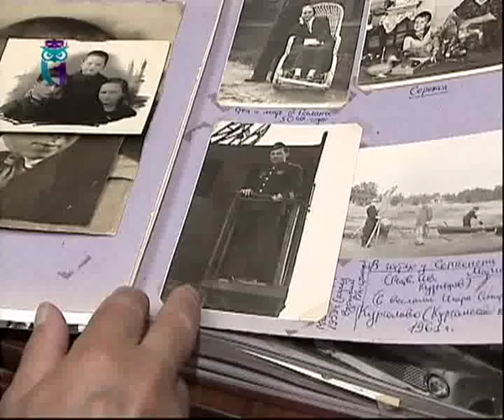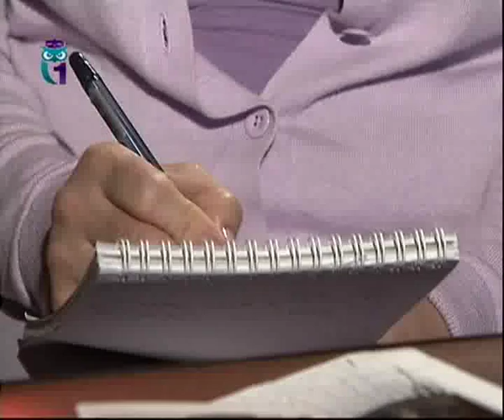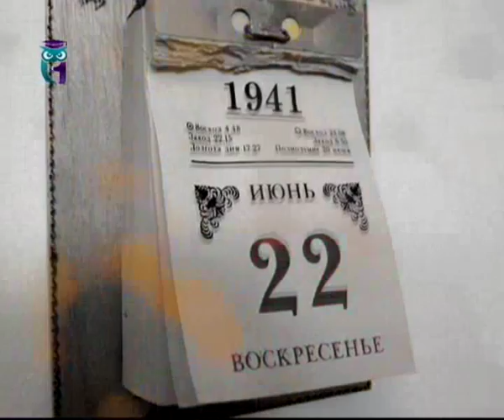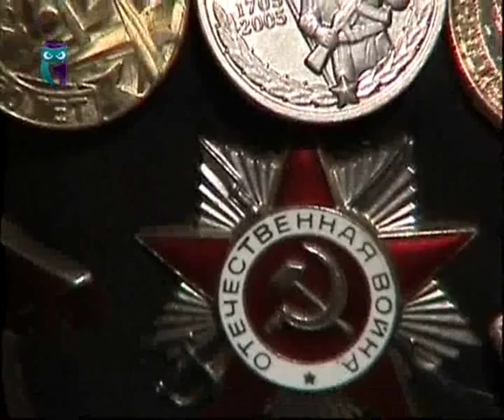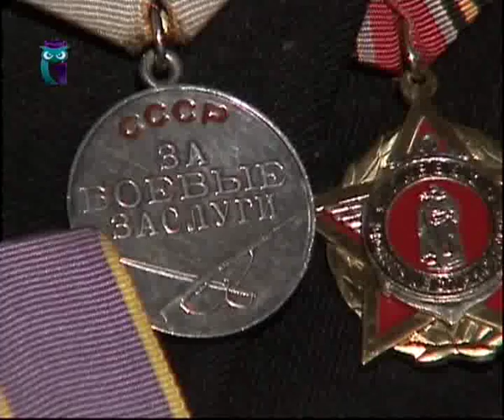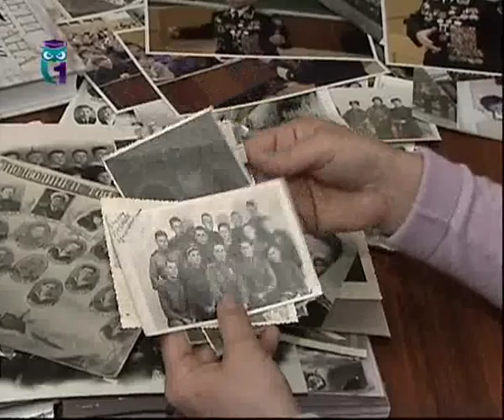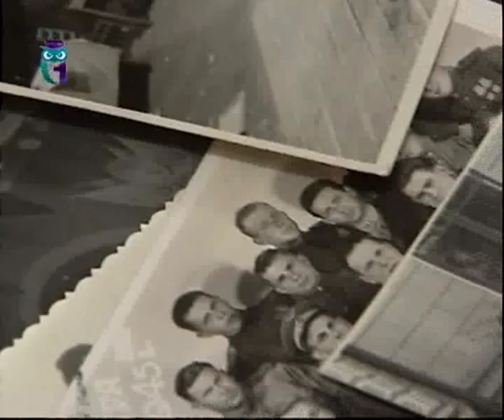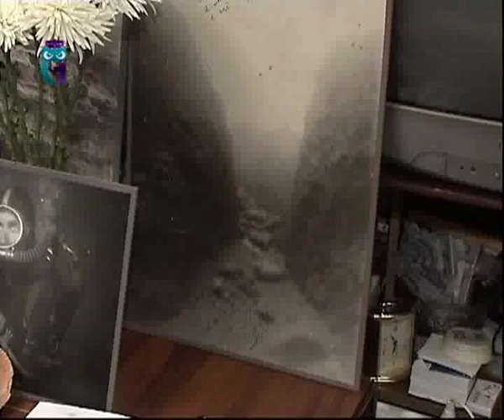Дмитрий Дубман, участник ВОВ, капитан 2-го ранга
Передача "В гостях у ветерана". Эфир 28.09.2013. Первый образовательный канал.
В 10 лет, увлекаясь романами Жюля Верна, он заявил всем родным: «Стану моряком-подводником!» И ему удалось превратить мечту в реальность! Но сколько преград стояло на пути -- об этом рассказ капитана 2-го ранга Дмитрия Мироновича ДУБМАНА, участника Великой Отечественной войны, председателя Совета ветеранов Краснознамённого Балтийского флота.